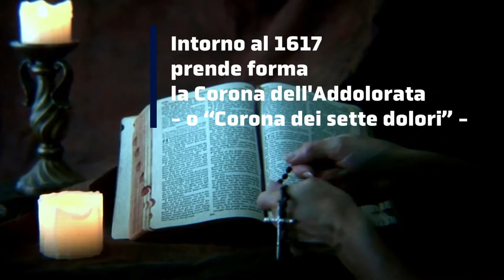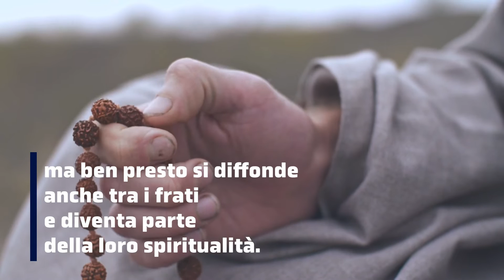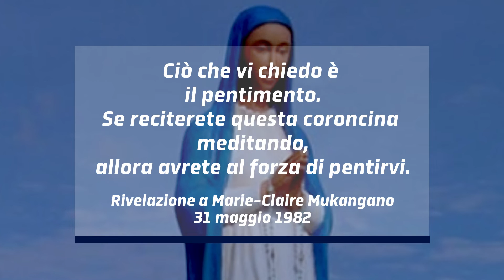Il rosario dei sette dolori di Maria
Maria è chiamata “Madre dei dolori”.
La vita della Madonna è una “via dolorosa” da quando Simeone al tempio le annuncia: "Anche a te una spada trafiggerà l’anima".
Maria soffre per Gesù e con Gesù, fino in cima al Calvario e sotto la Croce.
La devozione verso la Vergine Addolorata fiorisce a partire dal 1600 grazie ai “Servi di Maria” che la venerano come loro patrona.
Intorno al 1617 prende forma la Corona dell'Addolorata - o “Corona dei sette dolori” -, una sorta di Rosario in cui si meditano i sette dolori di Maria.
1
Maria accoglie nella fede la profezia di Simeone
2
Maria fugge in Egitto con Gesù e Giuseppe
3
Maria cerca Gesù smarrito a Gerusalemme
4
Maria incontra Gesù sulla via del Calvario
5
Maria sta presso la croce del Figlio
6
Maria accoglie nel suo grembo Gesù deposto dalla croce
7
Maria affida al sepolcro il corpo di Gesù, in attesa della risurrezione

Per ognuno di essi si recitano un “Padre nostro”, sette “Ave Maria” e un “Gloria”.
La recita della Corona dell’Addolorata è consigliata nei giorni in cui si celebra il dolore della Vergine in Quaresima, nel mese di settembre, specialmente il 15, il venerdì, durante l’anno.
La Corona nasce come “esercizio spirituale” per i laici che seguono la spiritualità dei Serviti, ma ben presto si diffonde anche tra i frati
e diventa parte della loro spiritualità.
Già verso la fine del ‘600 la “Corona dei sette dolori” diventa parte integrante dell’abito dei “Servi” portata appesa alla cintura.
La Vergine parla del suo dolore in alcune rivelazioni, riconosciute dalla Chiesa.
A Santa Brigida promette grazie particolari per chi medita sui suoi dolori:
pace in famiglia, illuminazione sui misteri divini, consolazione nelle sofferenze, esaudimento delle richieste - purché secondo la volontà di Dio -, difesa dal demonio, assistenza nell’ora della morte, gioia eterna in Gesù e in Maria.
Nel 1982, la Vergine in alcune delle apparizioni di Kibeho (Ruanda) fa riferimento alla “Corona dei sette dolori”:
"Ciò che vi chiedo è il pentimento. Se reciterete questa coroncina meditando, allora avrete al forza di pentirvi". - Rivelazione a Marie-Claire Mukangango 31 maggio 1982
Nel 1814, il Papa introduce la memoria liturgica della Vergine Addolorata le terza domenica di settembre.
Pio X fissa la celebrazione al 15 settembre, il giorno dopo la festa
dell’Esaltazione della Croce.